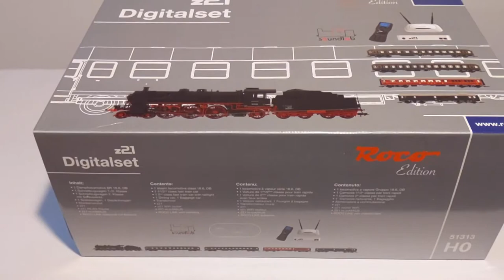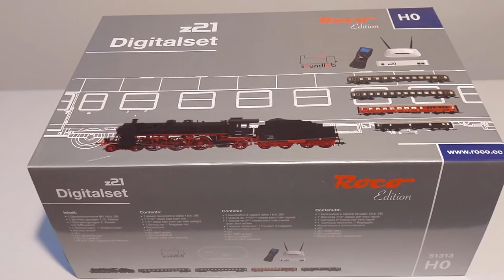Отмечаю 100 подписчиков на канале!